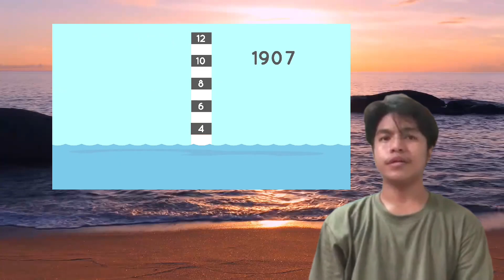ENGLISH REPORT CLAIMS